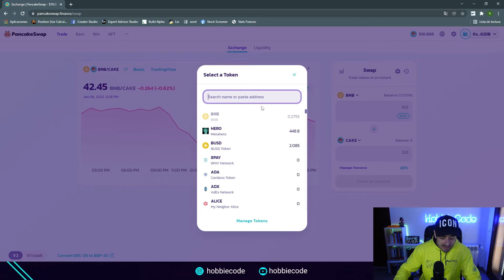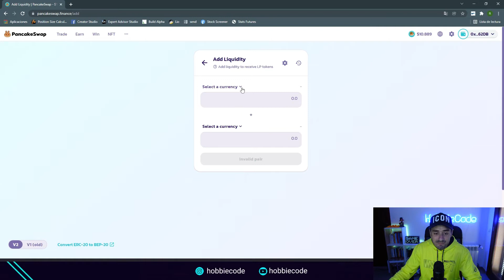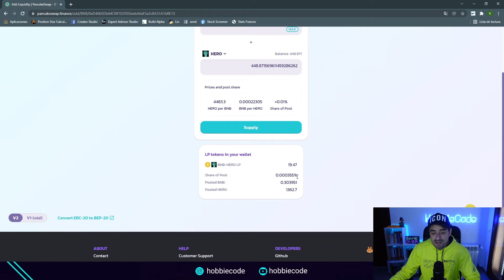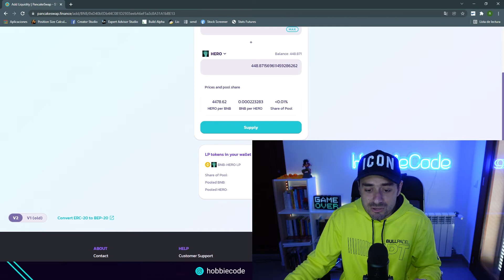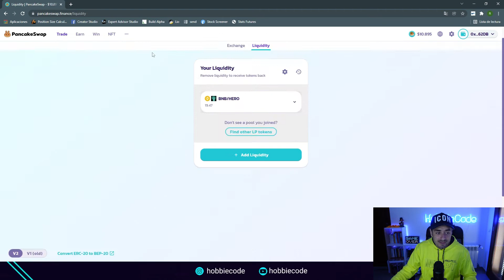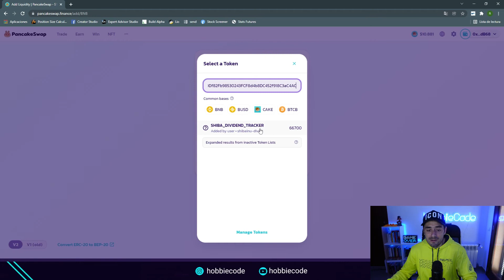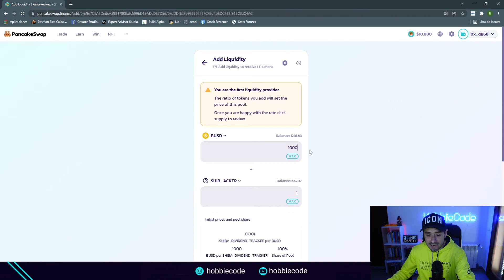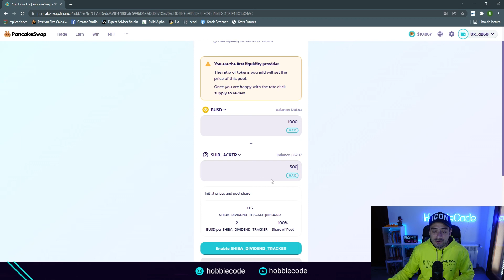💰 Cómo AGREGAR LIQUIDEZ en Pancakeswap ✅ [TUTORIAL COMPLETO]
¡Las pools no se crean de la nada! Son personas las que las crean para que otras puedan intercambiar sus tokens ✅. En este vídeo aprenderás a añadir liquidez en pools existentes y también crear una pool desde cero.

0:00 Introducción
0:47 Encontrar una pool
1:55 Añadir liquidez
4:47 Riesgos al añadir liquidez
6:42 Quitar liquidez
7:38 Crear una pool desde cero
9:04 Estipular un precio de salida
11:45 ¡Gracias y dale al LIKE!